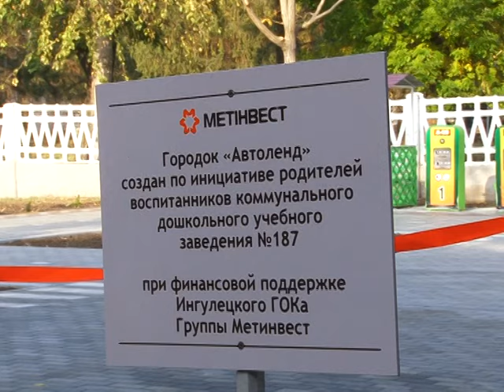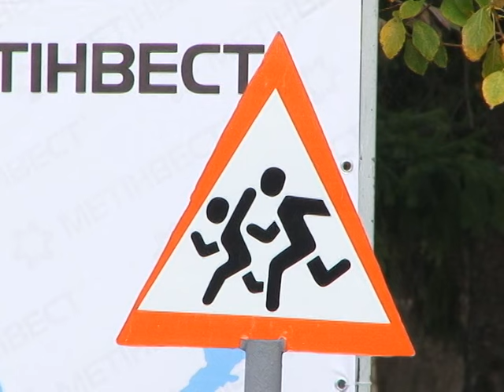Відкриття проекту "Автоленд" на Інгульці